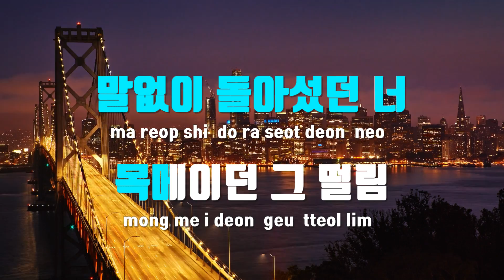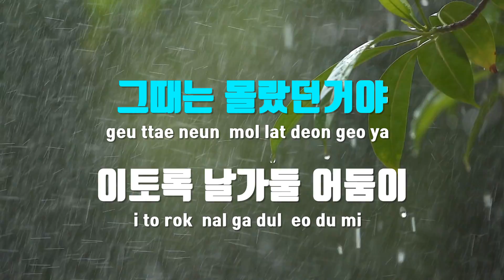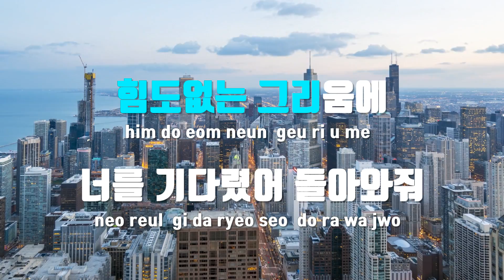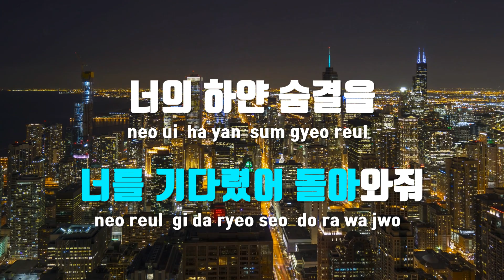[TJ노래방] 예정된이별 - 김돈규 / TJ Karaoke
예정된이별  --  김돈규